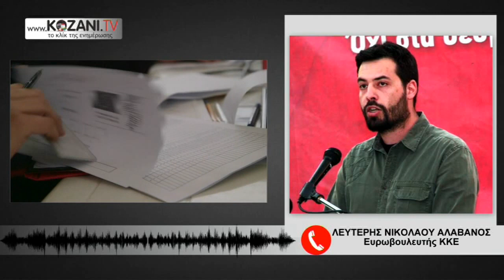ΠΑΡΕΜΒΑΣΗ ΤΟΥ Λ. ΝΙΚΟΛΑΟΥ - ΑΛΑΒΑΝΟΥ ΣΤΟ KOZANI.TV